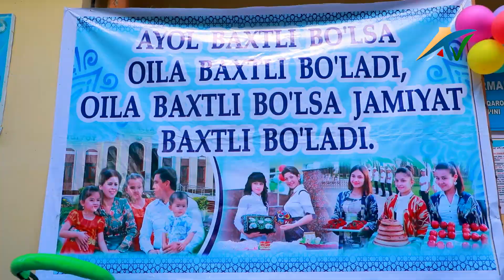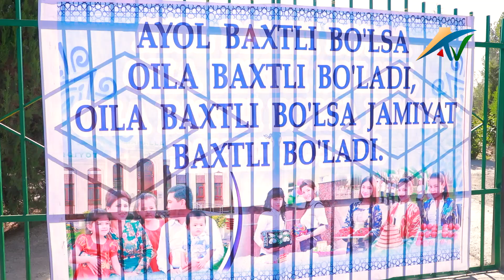"Аёл – қадриятлар давомчиси" шиори остида маънавий-маърифий тадбирлар ўтказилди